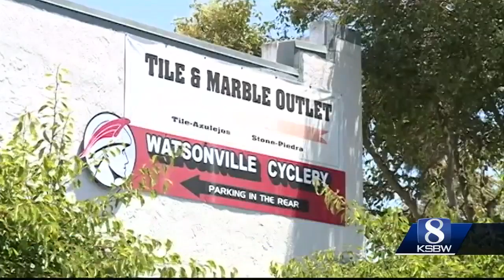Watsonville police recover $500 BMX "dream bike" that was stolen from 11-year-old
Three Watsonville police officers went above and beyond for an 11-year-old boy this week, after helping him recover his stolen BMX "dream bike." The bike was stolen less than a week after the officers bought the $500 bike for him as a gift